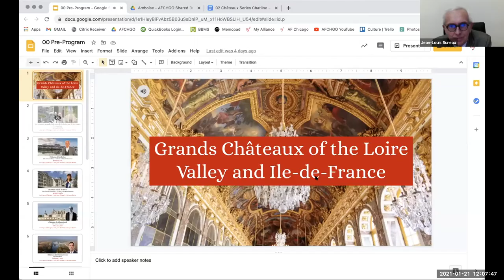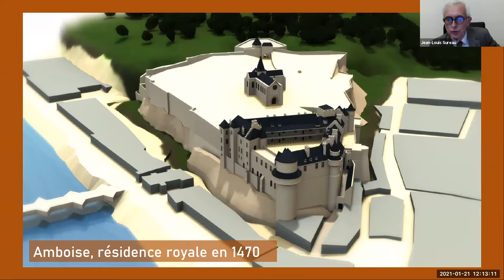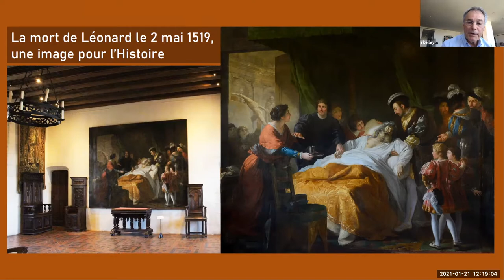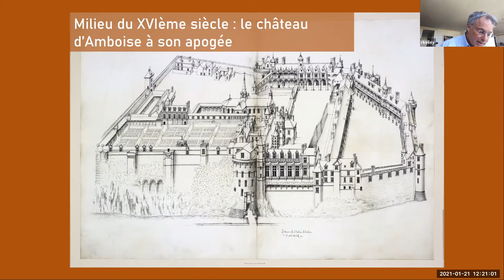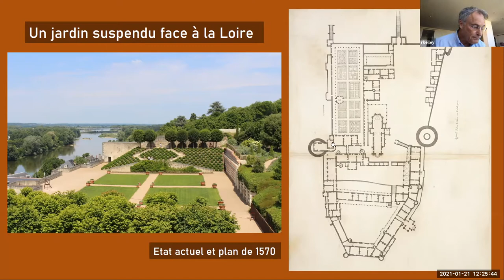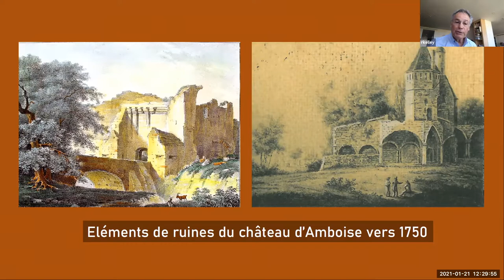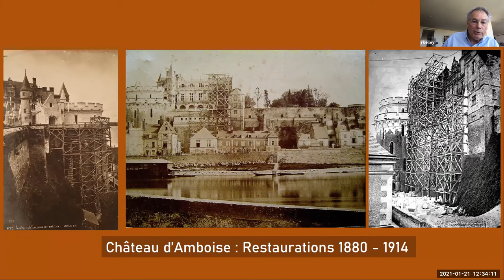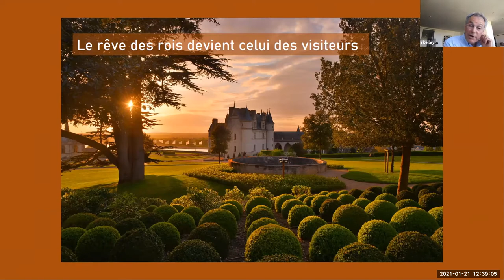Grands Châteaux of the Loire and Ile-de-France: Château d'Amboise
Our series inviting you to visit ten Grands Châteaux live from France continues! Russell Kelley explores the history of the Château d’Amboise with its Italian touch in the company of its former director Jean-Louis Sureau.
Jean-Louis Sureau is currently Heritage and Gardens Consultant at the Château Royal d’Amboise, after serving as its Director and the General Secretary of the Fondation Saint-Louis, which manages the Château d’Amboise, for 24 years.

A board member of the Alliance Française Miami Metro, Russell Kelley is the curator and moderator of the lecture series on the Grands Châteaux of the Loire and Ile-de-France. He is author of The Making of Paris: The Story of How Paris Evolved from a Fishing Village into the World’s Most Beautiful City, to be published by Globe Pequot Press in March 2021. He has lived in France for nearly 30 years and has visited every château featured in this series many times since his first visit to the Loire Valley 50 years ago.

Support and Save! Become a member of Alliance Française de Chicago for only $75/year and save on the series and other cultural events!